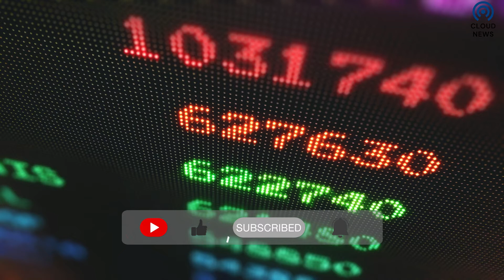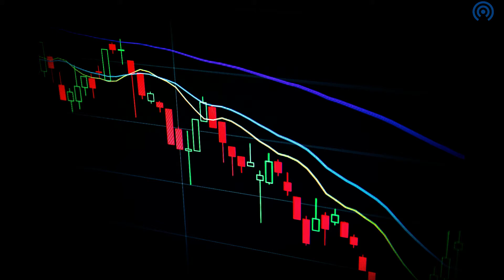Foxconn iPhone maker | to become biggest shareholder in Lordstown Motors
, would invest up to $170 million in the electric vehicle maker, which would make the Taiwanese contract manufacturer its largest shareholder.